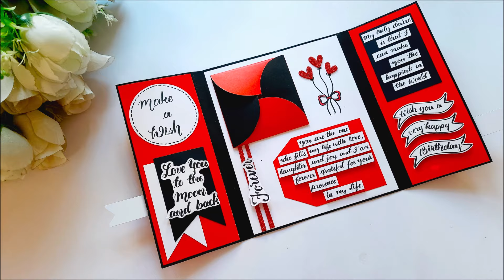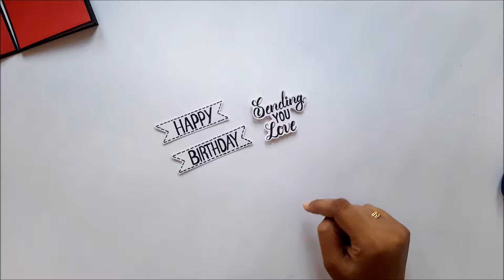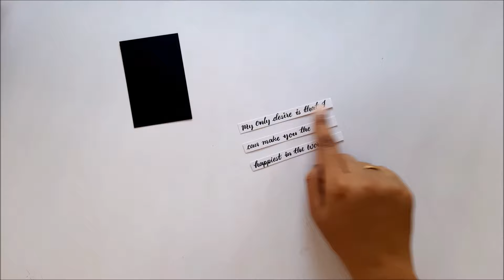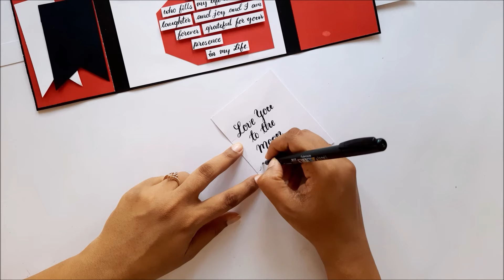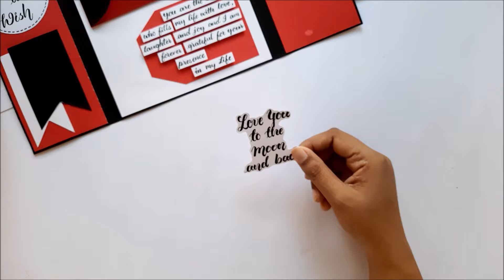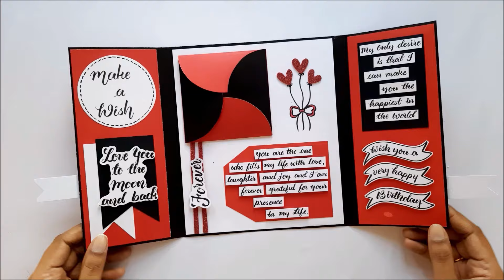DIY Happy Birthday Greeting Card | Easy Birthday Card Ideas | Birthday Card Making Ideas | Tutorial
Welcome to @Handmadecardsideas In this video, I am going to show you guys how to make a DIY Happy Birthday Greeting Card. The easy step-by-step procedure is given in the video to make your own Happy Birthday Card at home. You can give this beautiful Birthday card to your friend, boyfriend, girlfriend, love, or special one.